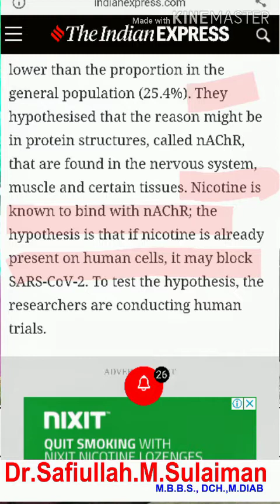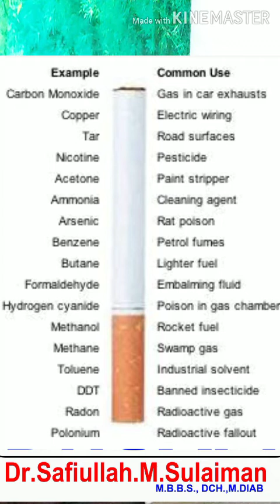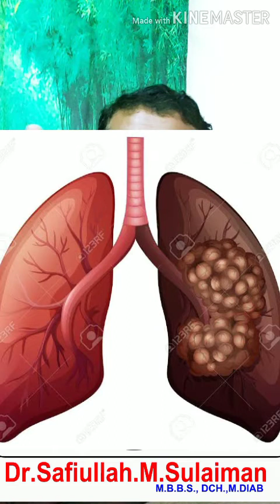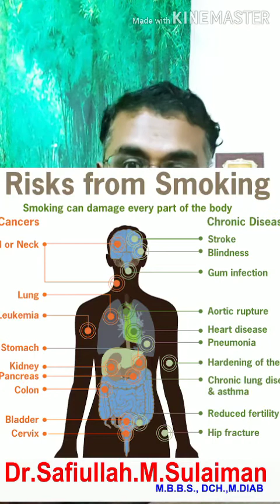புகைபிடித்தலும் கொரனா நோயும் ? உண்மை என்ன ? smoking & CoViD19 risk ?